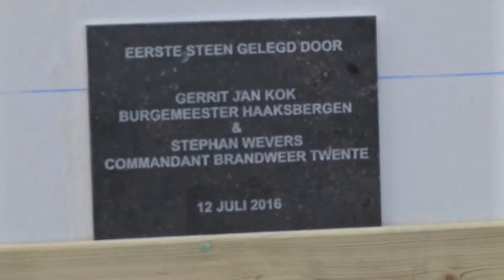Eerste steen nieuwe brandweerkarzerne Haaksbergen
Op dinsdag 12 juli hebben Stephan Wevers, commandant Brandweer Twente en Gerrit Jan Kok, burgemeester van Haaksbergen, om 16.00 uur de eerste steen gelegd van de nieuwe brandweerkazerne aan de Parallelweg 2 in Haaksbergen. Naar verwachting wordt de kazerne in december opgeleverd.